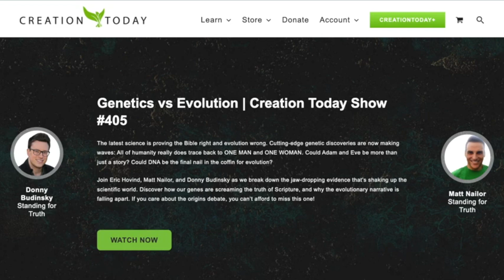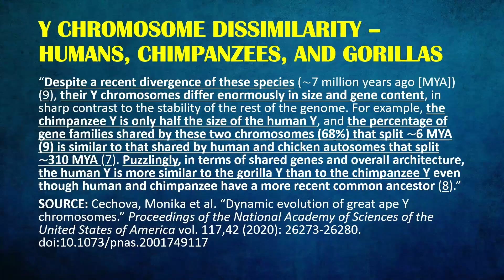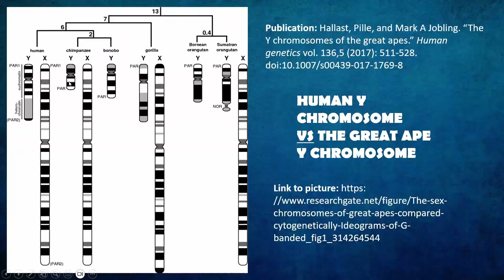Evolutionists Have FAILED To Address THIS Evidence | The END of Evolution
There are several lines of scientific evidence that preclude evolutionary theory from being true. This is one of this pieces of evidence.

This is a clip from a MUST WATCH program on  @creationtoday  featuring Eric Hovind, Donny Budinsky and Matt Nailor on Genetics versus Evolution.

"Have the Critics Answered the Y Chromosome Dissimilarity Challenge?

Part One - Summary
Guardians of common descent can't handle the Y chromosome dissimilarity between humans and the great apes. This scientific evidence overturns their view of origins. Y chromosome data of humans and the great apes have confirmed Creation and overturned human evolution.

When you consider overall architecture, size differences, and gene content, humans and chimpanzees have a Y chromosome that is less than 30% the same! The newest percentage is based on 2024 data--which means things are not getting any better for the theory of evolution. The more data we get, the more unfeasible evolution becomes.

These massive differences preclude human evolution from being true. This is the type of discriminatory evidence those involved in the ongoing origins debate are looking for. This data is an absolute gamechanger! Only the separate ancestry model can explain this evidence in a sufficient manner. How do proponents of common descent explain such drastic differences in just 6 millions years since their imaginary split from a common ancestor? Apologists of evolutionism have only been able to present untested rescue devices (sperm competition, faster rates of gene conversion, faster substitution rates) and just-so stories to counter this mind-blowing evidence that demolishes their position."

No--guardians of common descent have not successfully answered this challenge. Apologists of ape-to-man evolution have been duped into thinking imaginary stories, rescue devices, and untested hypotheses offer evolutionary theory empirical support. This simply isn't the case. Responses to major challenges to their theory of origins are full of evolutionary philosophy. They are free to believe that humans and chimpanzees are related and can be traced back to a common ancestor, but this is not a scientific based belief, this is a philosophy that they have chosen to adopt and pretend is scientific.

Origins Showdown | Donny Budinsky VS. Erika (Gutsick Gibbon) - The Great Y Chromosome Debate